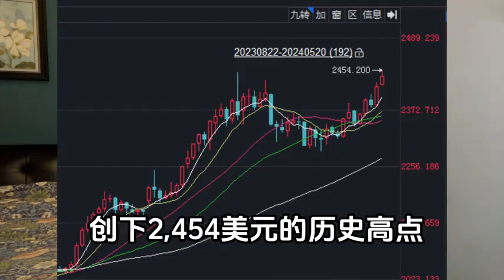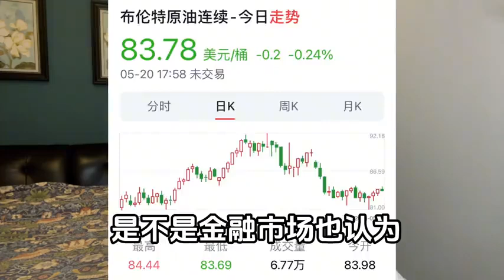伊朗总统突然离世 影响几何？掘金计划2024